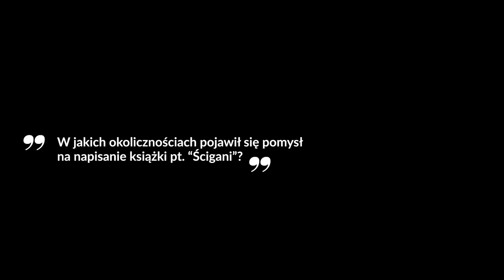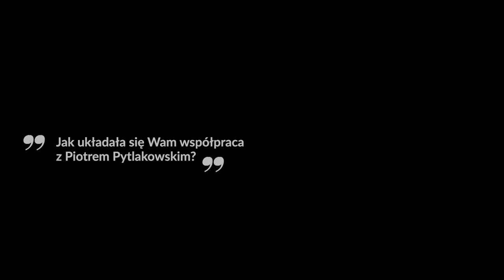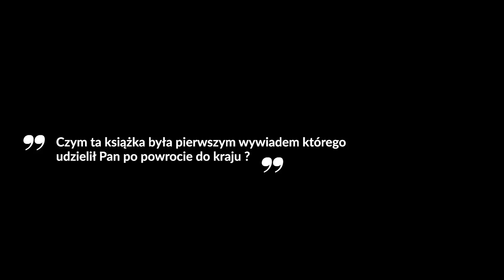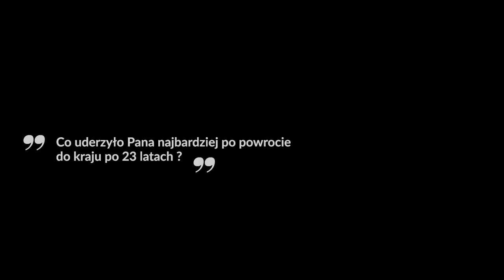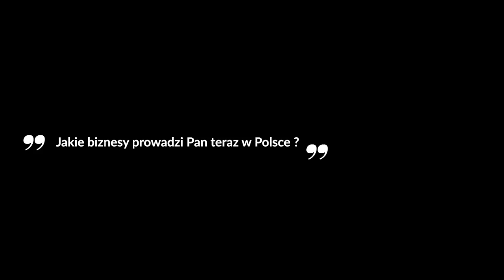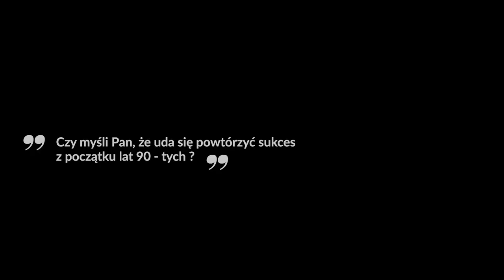Andrzej Gąsiorowski w Storytel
Wywiad ze współautorem książki "Ścigani. Piotr Pytlakowski rozmawia z szefami Art-B" Andrzejem Gąsiorowskim.

Audiobook "Ścigani. Piotr Pytlakowski rozmawia z szefami Art-B" autorstwa Piotra Pytlakowskiego i Andrzeja Gąsiorowskiego dostępny tylko w Storytel!